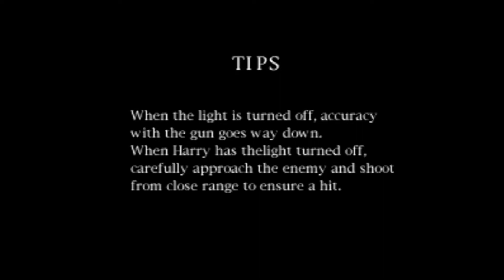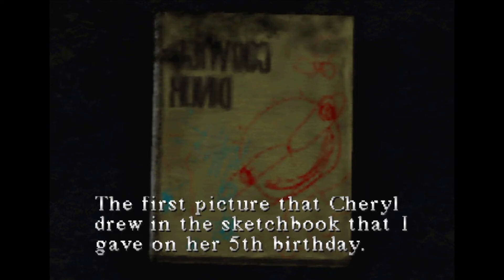Silent Hill #01 - Have You Seen My Daughter..?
the fear of blood tends to create fear for the flesh
join me on my journey through the beautifully scenic tourist spot silent hill where I'm sure to have a nice time with my cute little daughter...just turned seven last month...short, black hair...